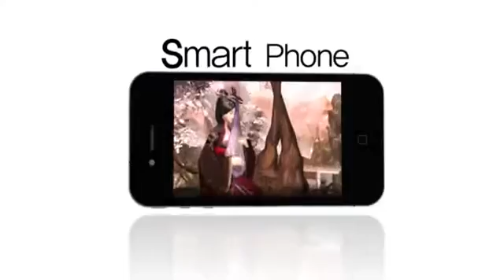Epic of the Three Kingdoms - трейлер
Трейлер с крупной игровой выставки G*Star 2011, демоснтрирующий нам новый онлайн проект под названием Epic of the Three Kingdoms